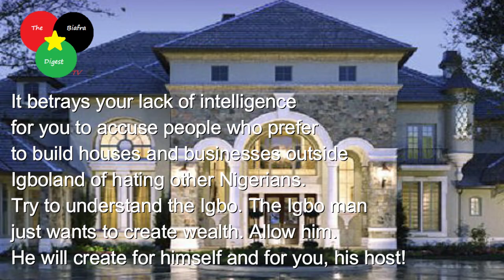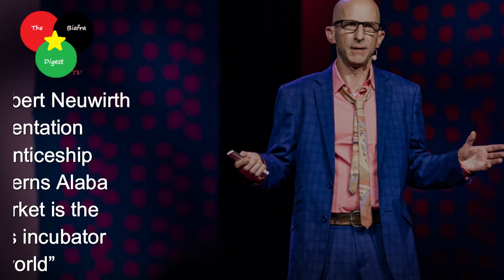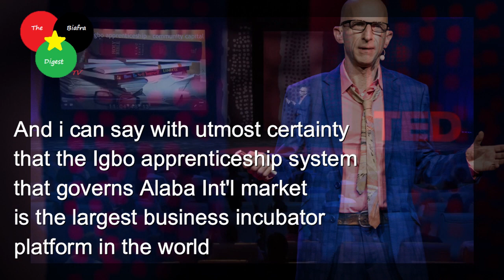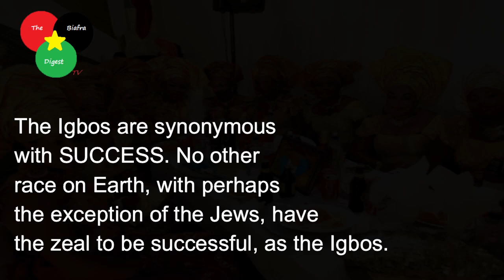The Igbo people hate failures - Reno Omokri